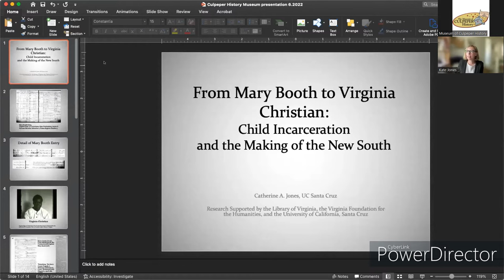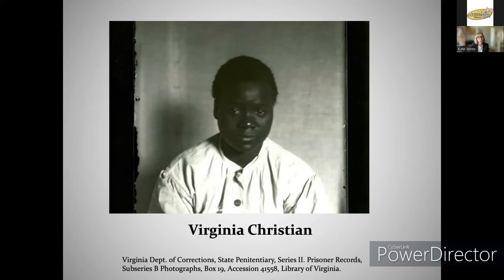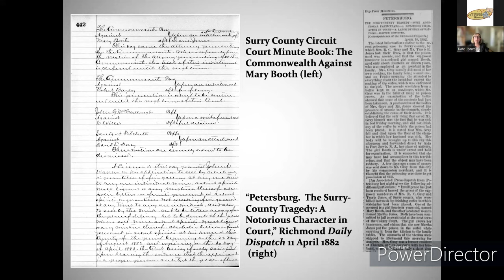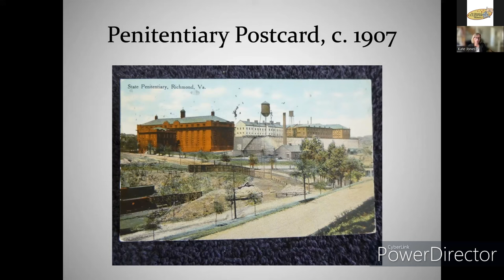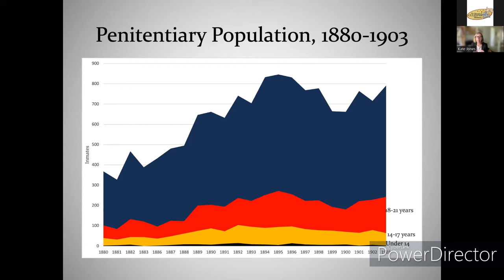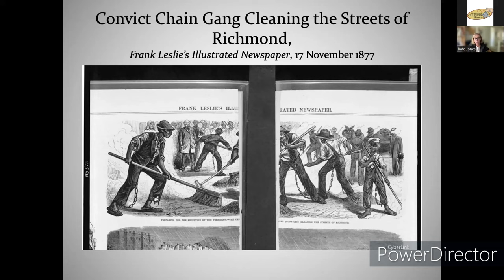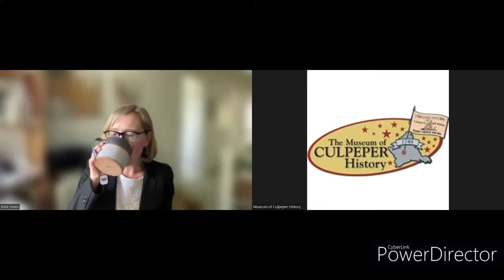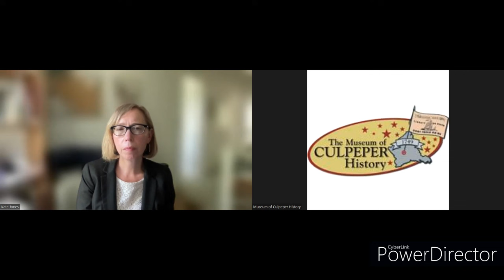From Mary Booth to Virginia Christian: Juvenile Injustice in the New South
Catherine Jones, Associate Professor of History at the University of California, discusses some of her recent research into the lives of African American Women during the Reconstruction Era, through the lens of the Virginia Judicial system. Mary Booth was fourteen years old when a Virginia court sentenced her to death for murdering Clara Gray, the wife of her employer, and Travis Jones, a farm manager, in 1882. Thirty years later, Virginia Christian, also a young African American woman employed in domestic service, was convicted of murdering her white employer, Ida Belote. Appeals from family members, jurors, and community leaders convinced the governor to commute Booth’s sentence to life in prison. Similar pleas on behalf of Christian, however, failed. Despite having recently passed a new juvenile justice law and in defiance of protests by national civil rights organizations, Virginia electrocuted seventeen-year-old Christian on August 16, 1912. This talk explores why Booth was ultimately spared execution while Christian was not, despite the state's embrace of juvenile justice reform in the interim between their two cases.